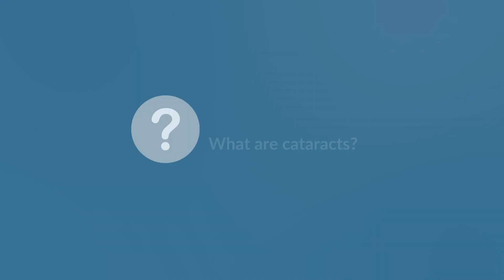Meet the Consultant - Eirini Skiadaresi - What Are Cataracts?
Here is the first episode of our Meet the Consultant series with Consultant Ophthalmic Surgeon, Eirini Skiadaresi. In this week’s episode, Eirini Skiadaresi discusses cataracts.